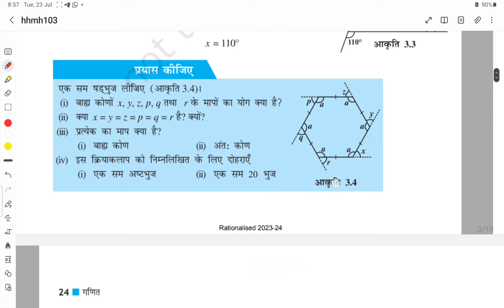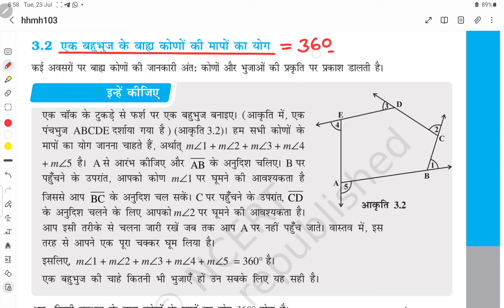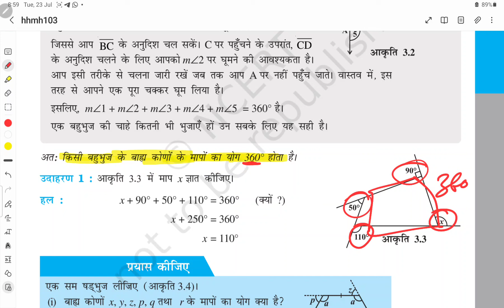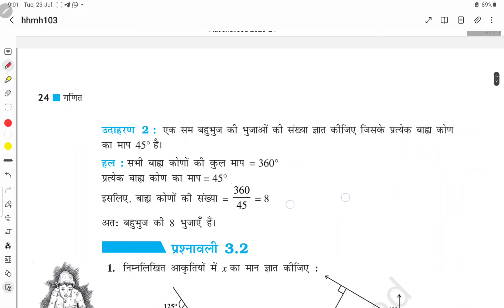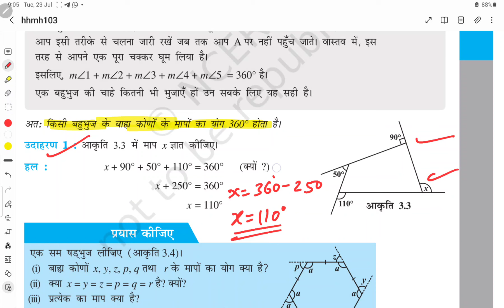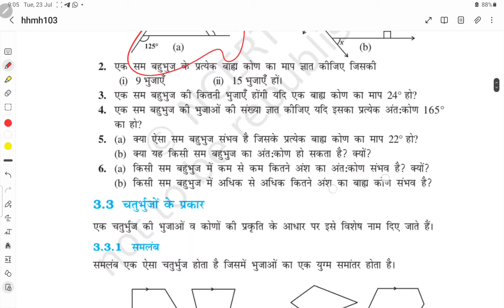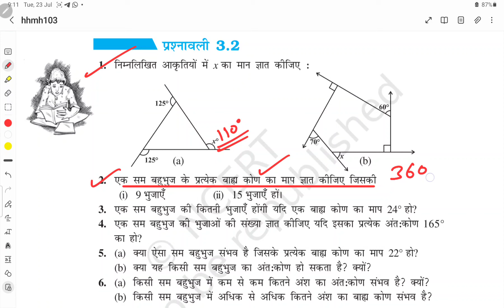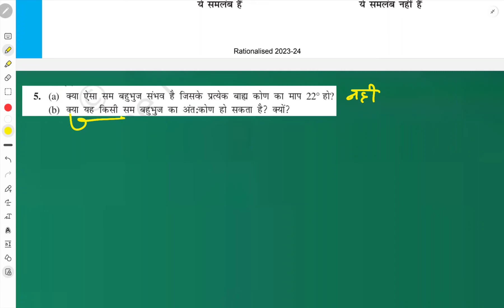कक्षा 8वीं गणित प्रश्नावली 3.2 का हल | CLASS 8TH MATHS EXERCISE 3.2 SOLUTIONS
इस वीडियो में, हम कक्षा 8वीं की गणित पुस्तक के अध्याय 3 की प्रश्नावली 3.2 का हल विस्तार से समझाएंगे। यह वीडियो उन छात्रों के लिए विशेष रूप से उपयोगी है जो कक्षा 8वीं में पढ़ रहे हैं और गणित के प्रश्नों को समझने और हल करने में सहायता की आवश्यकता महसूस करते हैं।

वीडियो की मुख्य विशेषताएँ:

विस्तृत समाधान: प्रत्येक प्रश्न का हल सरल और स्पष्ट तरीके से समझाया गया है ताकि छात्र आसानी से समझ सकें।
ध्यान केंद्रित दृष्टिकोण: हर सवाल को चरण दर चरण हल किया गया है, जिससे छात्रों को सभी महत्वपूर्ण अवधारणाओं और विधियों को समझने में मदद मिलती है।
उदाहरण सहित समाधान: हम प्रत्येक समाधान को उदाहरणों के साथ समझाते हैं, जिससे आपकी समझ में वृद्धि होगी।
श्रीराम क्लासेस की गुणवत्ता: हमारी टीम ने इस वीडियो को इस प्रकार तैयार किया है कि यह आपकी बोर्ड परीक्षाओं की तैयारी में सहायक हो।
इस वीडियो में शामिल टॉपिक्स:

प्रश्नावली 3.2 के सभी प्रश्नों का हल
महत्वपूर्ण सूत्र और विधियाँ
कठिन प्रश्नों का सरल समाधान
इस वीडियो से आपको क्या लाभ मिलेगा?

सभी प्रश्नों के उत्तर और हल को आसानी से समझना
परीक्षा की तैयारी के लिए महत्वपूर्ण टिप्स और ट्रिक्स
गणित में आत्मविश्वास बढ़ाना
वीडियो देखने के बाद आप अपने विचार और सुझाव नीचे कमेंट सेक्शन में साझा कर सकते हैं। हमें आपकी प्रतिक्रियाओं का इंतजार रहेगा!

आशा है कि यह वीडियो आपकी गणित की समझ को और भी बेहतर बनाएगा। देखते रहें और सीखते रहें!

धन्यवाद!